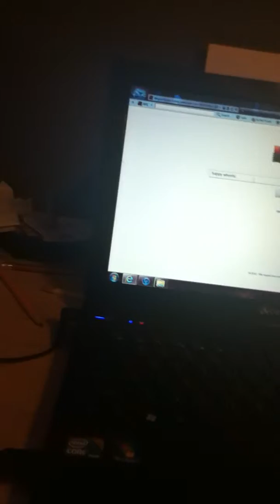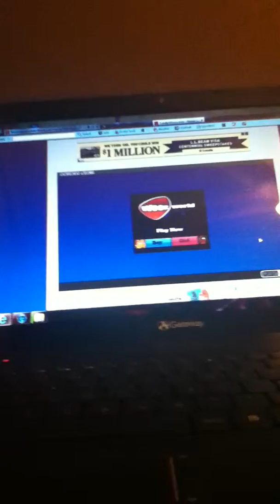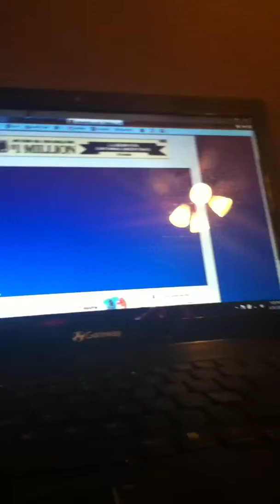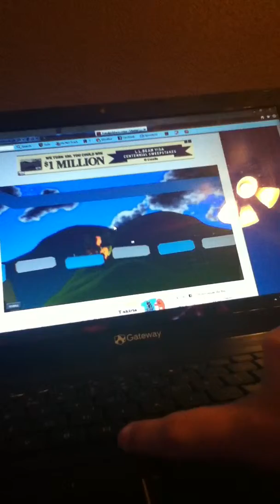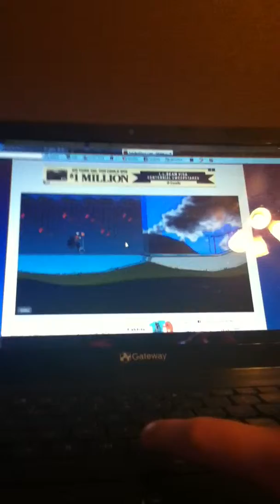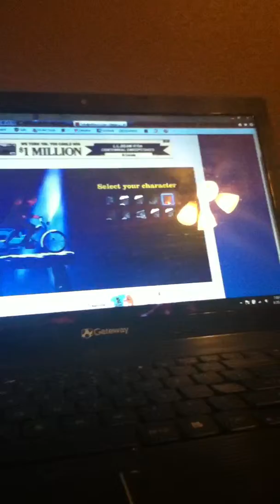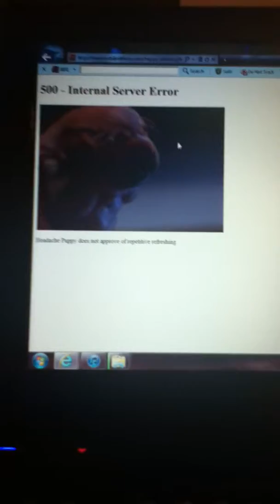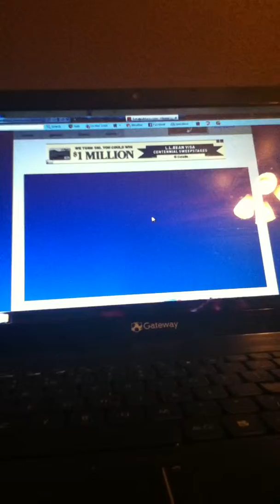Happy Wheels Part 37: Even More Happy Wheels Wipeout!